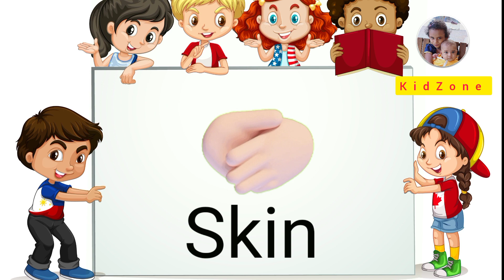Sense Organs/5 sense organs with pictures/KidZone/